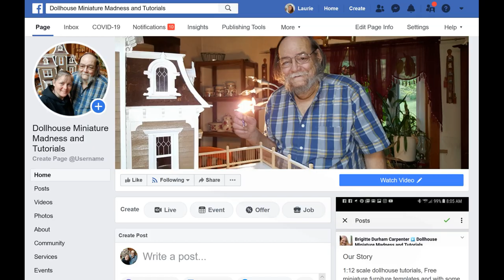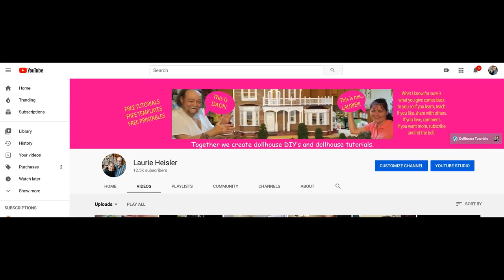1:12 Greenhouse (Laser Kit) Part 3 of 4